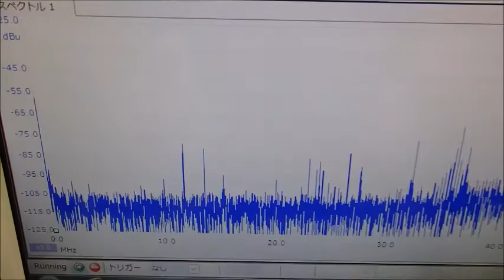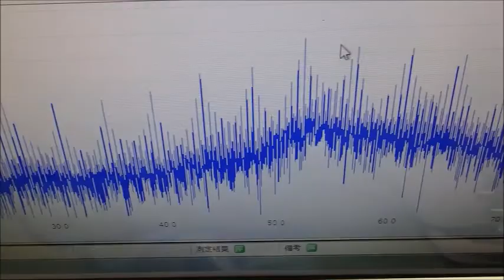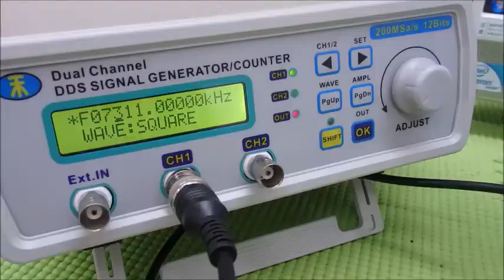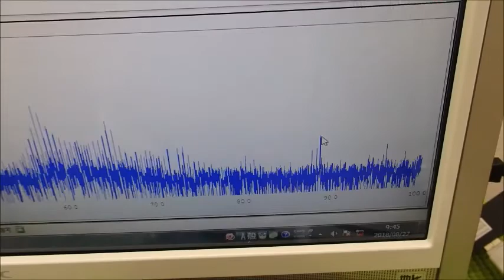表面弾性波を利用した超音波制御技術 ultrasonic-labo